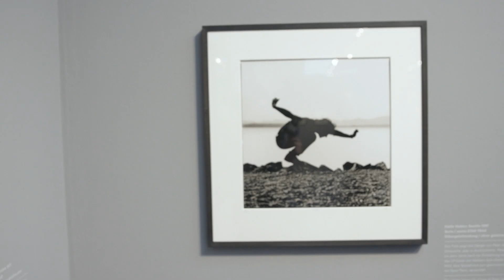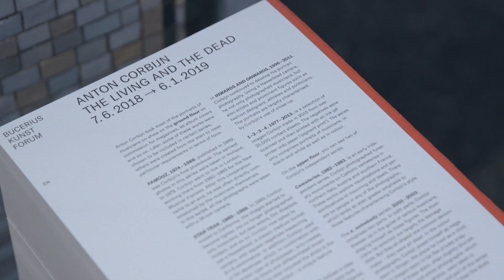Ausstellungsvideo zur Ausstellung „Anton Corbijn. The Living and the Dead" im Bucerius Kunst Forum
Vom 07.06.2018 bis zum 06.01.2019 präsentiert das Bucerius Kunst Forum die Ausstellung „Anton Corbijn. The Living and the Dead" mit rund 80 der bekanntesten Portraits des niederländischen Fotografen, Künstlers und Regisseurs Anton Corbijn. Corbijn prägte die internationale Musikszene durch seine ikonischen Portraits von Bands und Musikern wie Joy Division, Depeche Mode, Tom Waits, U2, David Bowie oder den Rolling Stones. Dabei handelt es sich um Auftragsarbeiten, die für ihn wenig Raum für eigene schöpferische Freiheit ließen. Die Ausstellung im Bucerius Kunst Forum stellt seine autobiografische Serie „a. somebody“ (2002) den im Auftrag entstandenen Arbeiten gegenüber. Für diese hat sich Corbijn in die Rolle verstorbener Rockstars wie John Lennon, Jimi Hendrix, Janis Joplin oder Kurt Cobain hineinversetzt und sich in der ländlichen Umgebung seines Geburtsorts Strijen fotografiert.

Im Video zur Ausstellung verrät der Künstler selbst wie er zur Fotografie kam und erzählt spannende Details aus seinen 40 Schaffensjahren. Kurator der Ausstellung und Direktor des Bucerius Kunst Forums Franz Wilhelm Kaiser berichtet darüber hinaus über die Motivation hinter der Ausstellung, welche die Frage, wann Fotografie zu Kunst wird untersucht.